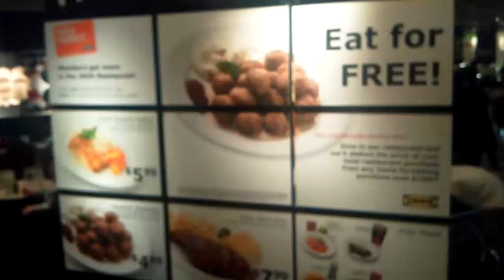Ikea food court in Paramus NJ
Too many people @the food court